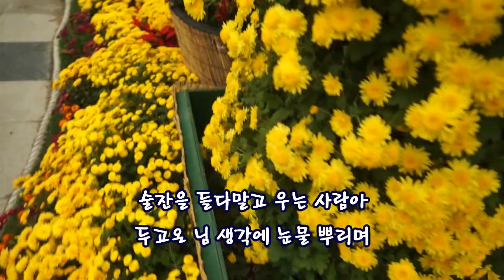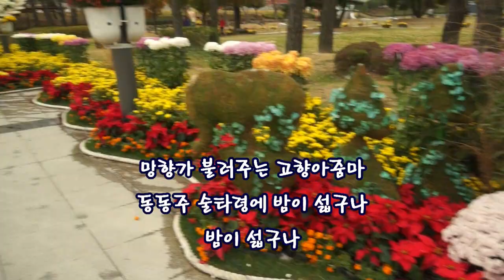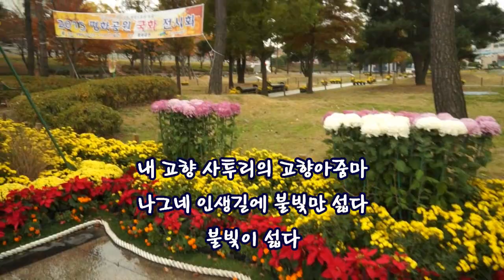고향아줌마 (원곡 김상진)